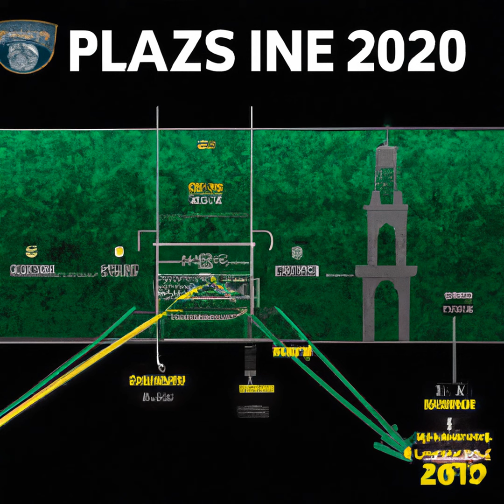NBA Finals 2024 Why Game 1 showed the Celtics' Title Blueprint ESPN (Podcast)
The Boston Celtics impressed in Game 1 of the 2024 NBA Finals against the Los Angeles Lakers. Kristaps Porzingis was a dominant force with 28 points and 12 rebounds. Teamplay and strong defense were key. Coach Joe Mazzulla showed a clever strategy. The victory in the first game sends a strong message. The Celtics are ready and have a good chance of winning the title, even though the Lakers will fight back. The series promises excitement. AI-generated content